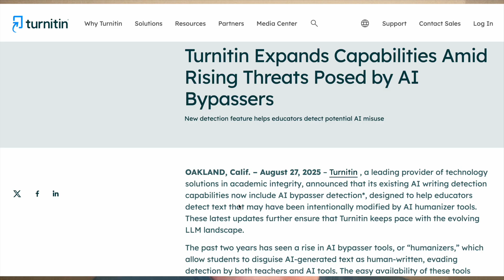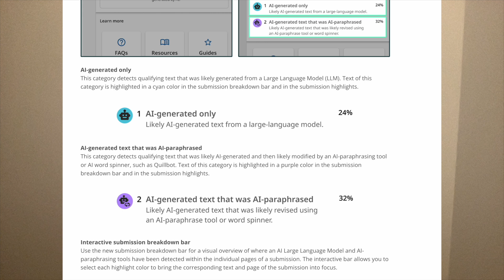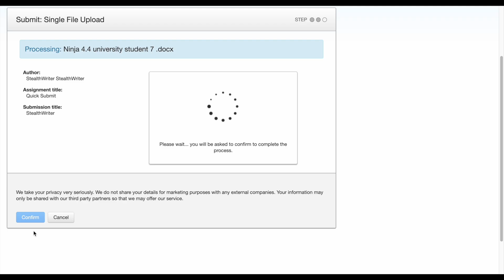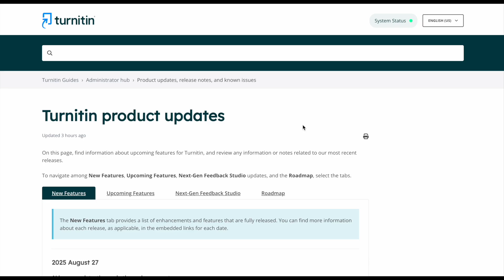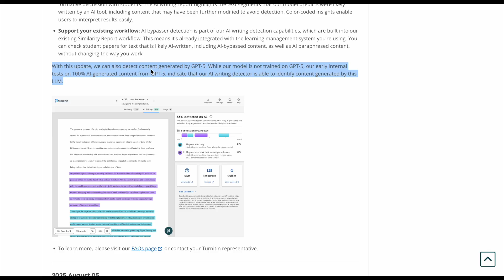Turnitin's New AI Bypasser Detection Feature Tested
Turnitin has officially declared war on AI humanizers.

On August 27th, 2025, Turnitin announced its brand-new 'AI Bypasser Detection' feature, specifically designed to catch student work that has been altered by AI humanizers. These tools attempt to trick detectors by making subtle changes, such as introducing minor errors or substituting letters.
But does this new feature actually work?

We put it to the ultimate test by running submissions created with six popular AI humanizing tools that all previously scored 0% on Turnitin. In this experiment, we see if the scores for GPThuman, Rephrasy, StealthGPT, StealthWriter, Grubby, and Easy Essay have changed.

The results are shocking. We saw scores for some of the most popular tools jump from 0% to as high as 72%. However, one tool seems to have found a way to remain completely undetected.

Watch now to see which AI humanizers can still bypass Turnitin and which ones will now get you caught.